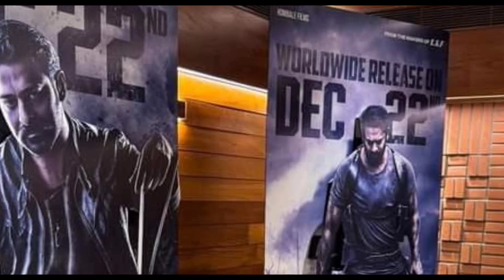Nayanthara On Dunki VS Salaar Clash Reaction🔥| Dunki Vs Salaar Clash Shahrukh VS Parbhas🔥Filmy Kirtu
HOT TOPICS:
1: Salary Release Date
2: Salaar New Release Date
3: Salaar Official Release Date
4: Salaar vs Tiger 3
5: Salaar vs Jawan
6: Salaar vs Dunki
7: Salaar 22nd December
8: Salaar Christmas
9: Salaar Trailer
10: Salaar Trailer Release Date
11: Salaar Trailer Update
12: Salaar Advance Booking
13: Salaar Teaser
14: Dunki Update
15: Dunki Shooting News
16: Dunki Latest Update
17: Dunki Official Trailer
18: Pathaan VS Jawan VS Dunki
19: The Pathan Jawan is nothing!
20: Will Dunki Beat PATHAAN JAWAN?
21: Dunki Box Office Collection
22: Dunki Teaser
23: Dunki Teaser Review